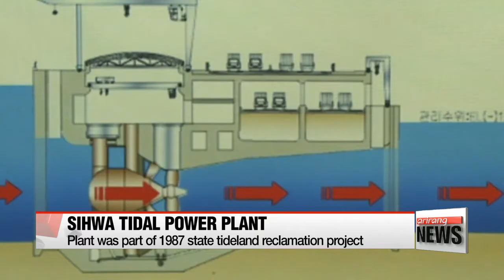Sihwa tidal power plant poses as good example in search for renewable energy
The new government in South Korea wants to reduce the country's reliance on nuclear power and fossil fuels... as evidenced by its permanent shutdown of its oldest nuclear reactor this week.
The focus now is on renewable energy... and there's one power source that's already making waves.
Kim Ji-yeon tells us more.

An hour's drive away from the capital Seoul is the coastal city of Ansan.
Here, Korea's one and only operating tidal power plant sits between the border of the West Sea and Sihwa Lake.
Utilizing seawater stored inside a tidal embankment built at the mouth of the lake... the facility generates and stores electricity... through its ten turbines... operating 365 days a year.
This sets Sihwa apart from other tidal power plants around the world... which usually have one or two turbines that make use of the tidal gap flowing from one direction.

"This tidal power plant produces up to 52-million kilowatts of electricity a year. That's equivalent to the annual amount used by 200-thousand households."

Construction for the plant began in 2005 using a seawall set up in 1994 for flood control... as part of the country's 1987 tideland reclamation project to create a freshwater lake for agricultural purposes.
But in 2000, this plan was scrapped due to deteriorating water quality... and the government had to repurpose the embankment... eventually leading to tidal power plant operations in 2011.
Contrary to previous concerns that the turbines would harm the surrounding environment... efforts by Korea Water Resources Corporation helped restore the area.
It's now home to more than 145 bird species and a tourist site attracting more than 1-point-4-million visitors a year.
And it's not just the scenery that makes this plant so special.

"The amount of electricity produced by the ten turbines can replace some 860-thousand barrels of fossil fuel used in a year. This means the plant is contributing to the reduction of more than 310-thousand tons of carbon dioxide emissions annually."

The plant is undeniably a benchmark for green energy production... but that doesn't mean adding additional plants is an easy option.
Potential sites have to undergo intense environmental studies that could take years... not to mention the minimum requirement for tide levels to generate power.